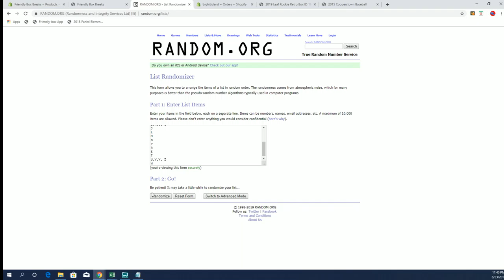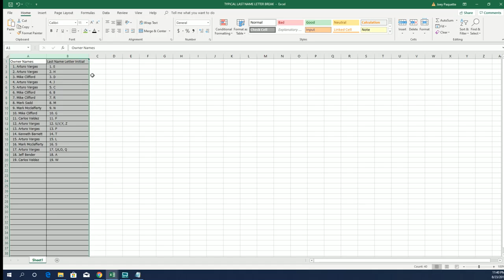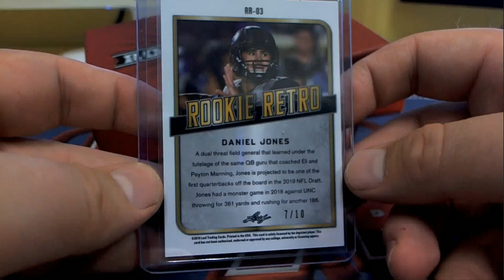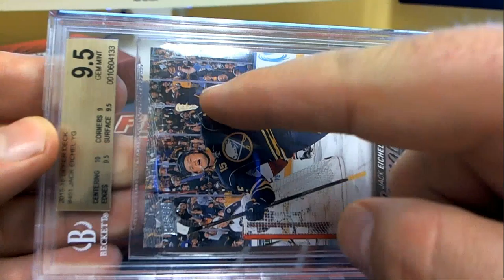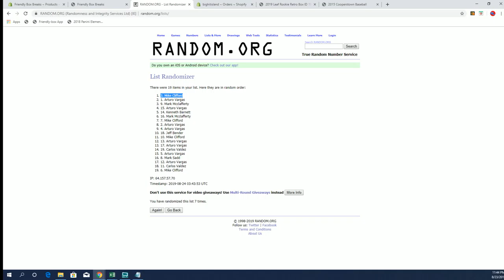2019 Leaf Rookie Retro Box ID 19ROOKIRETRO501